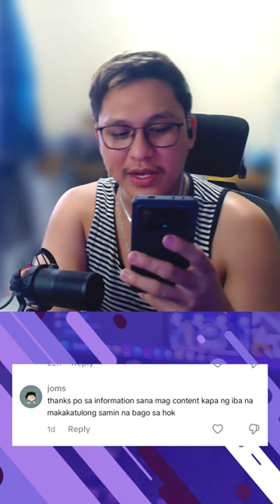Rotations in Honor of Kings